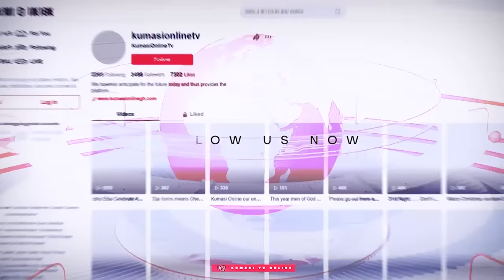Prophet KWARTENG...KEN AGYAPONG must join ALAN to safe Ghana...RIP...IGP